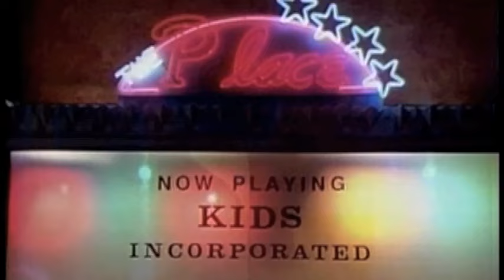1984 Kids Incorporated Theme Song (HQ Widescreen)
This is Season 1's opening title card (theme song) for KIDS Incorporated. Season 1 and 2 are the most requested high quality theme song openers requested so we figured we'd honor it.  Enjoy season 1 and 2 in 480p!